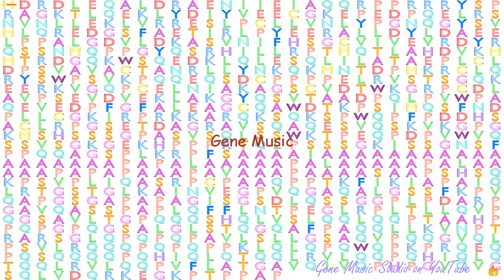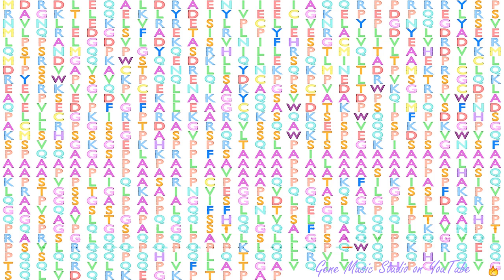Gene Music using Protein Sequence of SUPT20HL1 "SPT20 HOMOLOG, SAGA COMPLEX COMPONENT-LIKE 1"